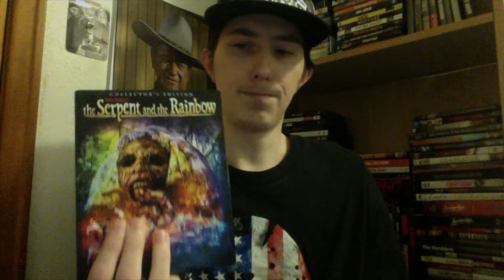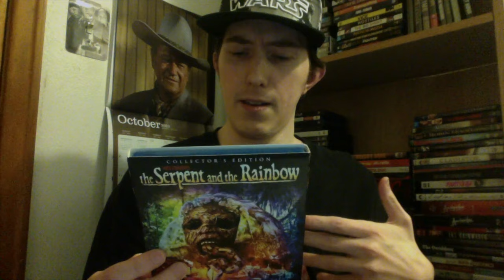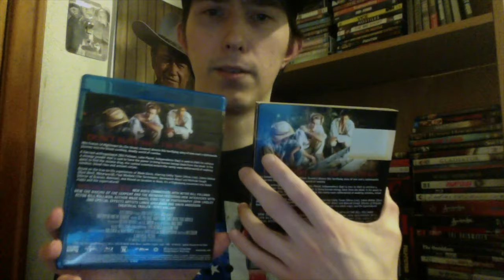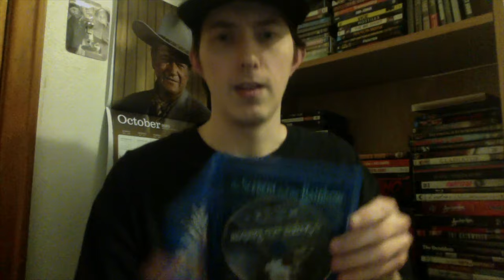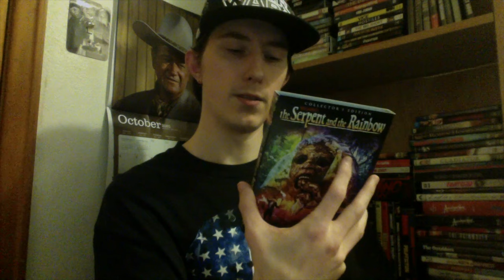Film Talk: Episode 221- The Serpent and the Rainbow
Today, I talk a bit about Wes Craven's underrated masterpiece, The Serpent and the Rainbow.